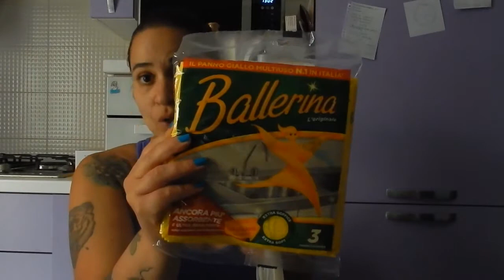SVUOTA LA SPESA CARREFOUR INCAZZ0SO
Ciao a tutti, ecco un'altro svuota la spesa un pò animato perchè le impiegate del Carrefour mi hanno fatto giusto un tantino arrabbiare.